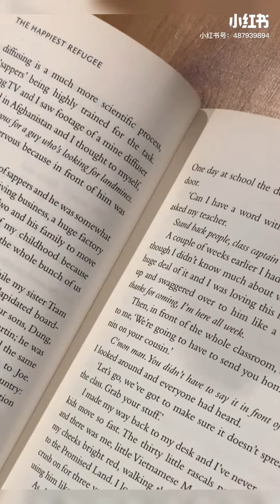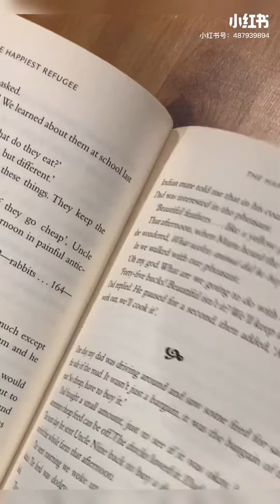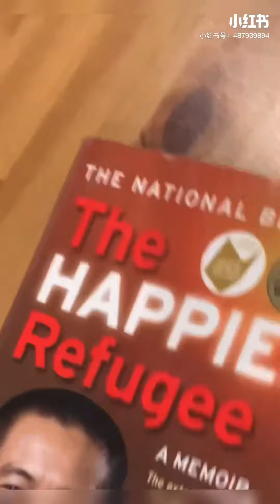The Happiest Refugee (Biography)